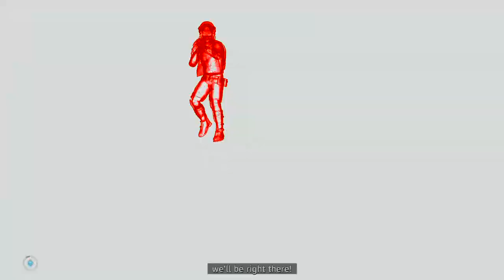Far Cry® New Dawn Part 3